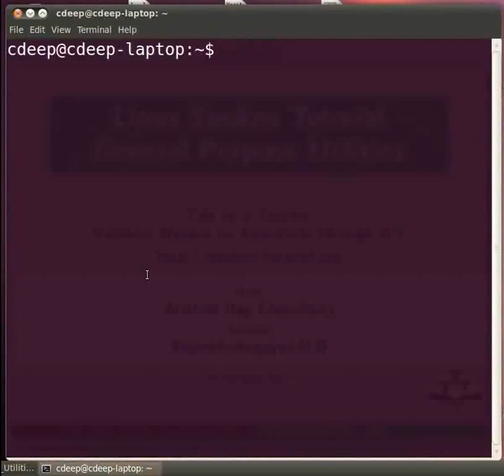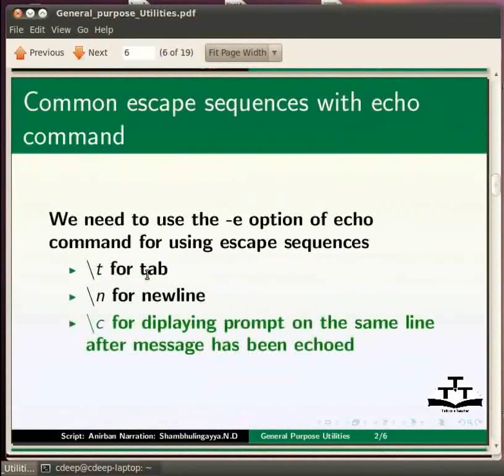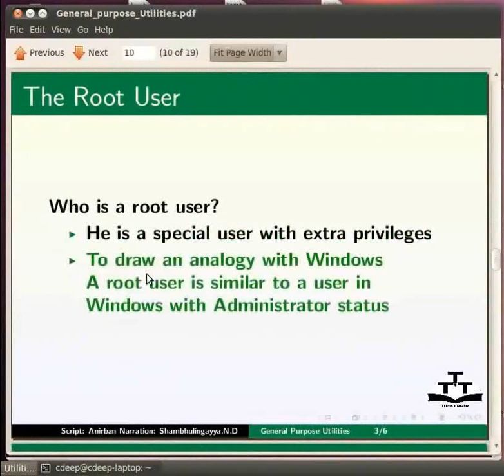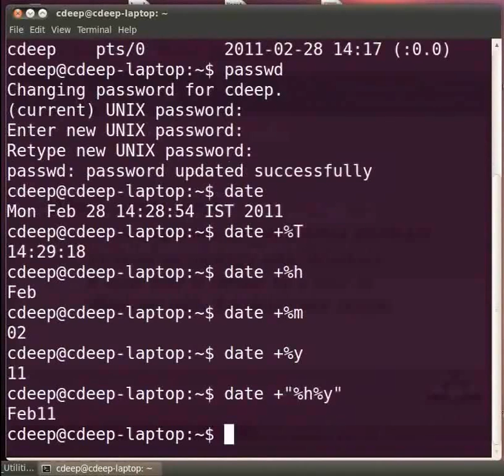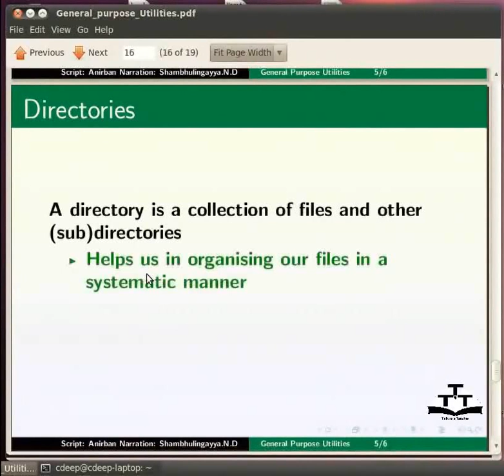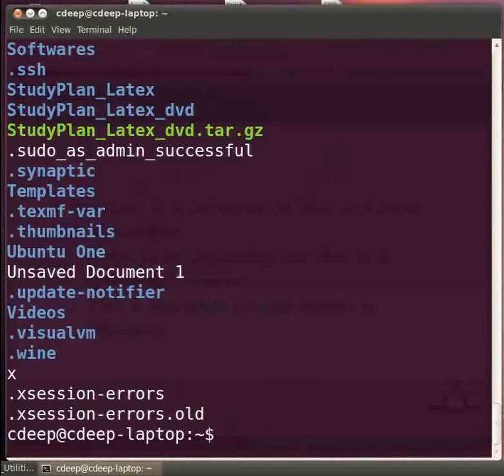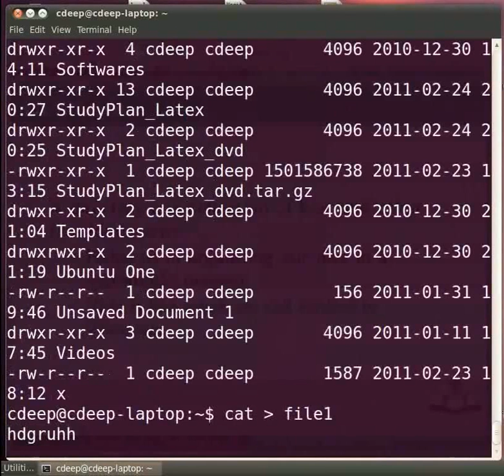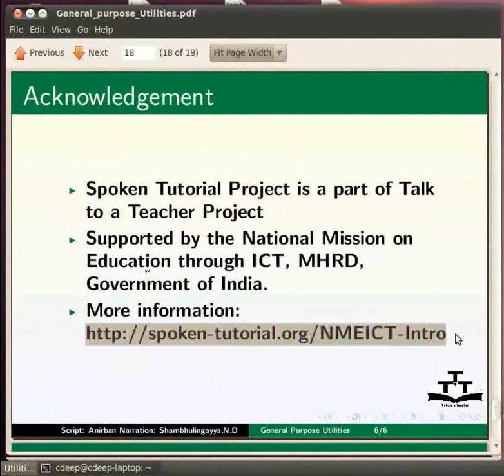General Purpose Utilities in Linux - Sanskrit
Linux मध्ये General Purpose Utilities।
    echo
    uname
    who
    passwd
    date
    cal
    Files अपि च directories इत्यनयोः सङ्क्षिप्तावलोकनम्।
    pwd
    ls
    cat